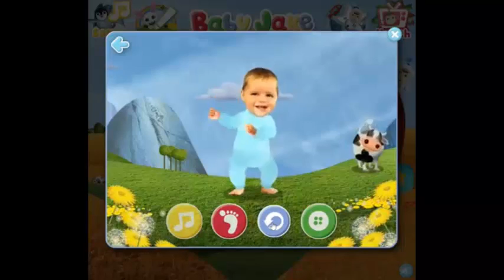baby jake games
Hi guys I hope you enjoy this video baby jake games Keep watching with latest games and if you like this video please do comment, like, share, and don’t forget to subscribe us for latest games.